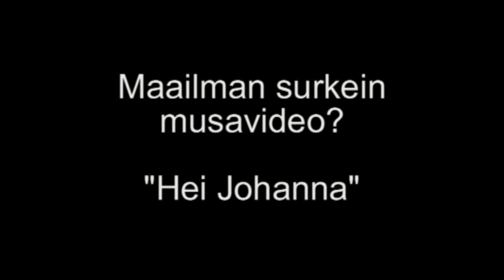Maailman surkein musavideo? - Johanna Tukiainen "Hei Johanna"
Johanna Tukiainen ajelee vanhalla autolla, keikuttelee olkapäitään ja lauleskelee "tekstaillaan ja sekstaillaan". Kuoro vastaa "Hei Johanna". Taustalla vilisevät karut suomalaismaisemat.

Sävellys on "Professori Heikkerön" käsialaa. Johanna on videolla vähän hämillään eikä ole aina mukana biisin sanoissa, liekö tarkoituksellista kömpelyyttä.